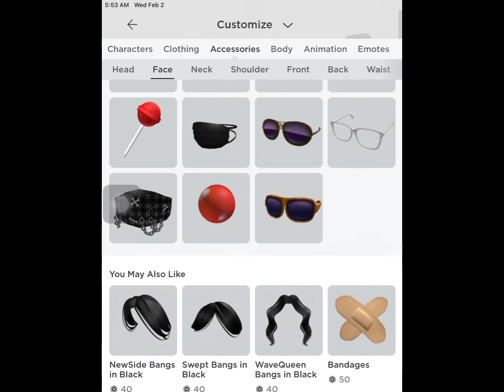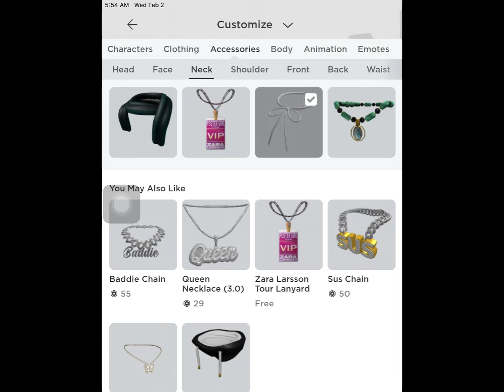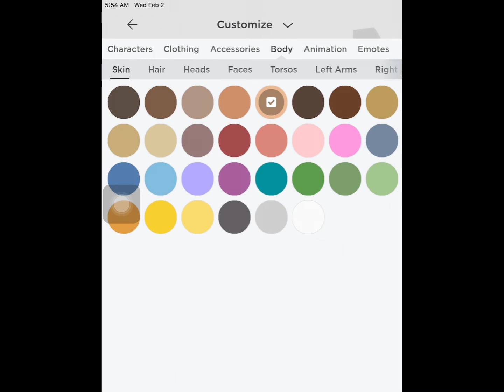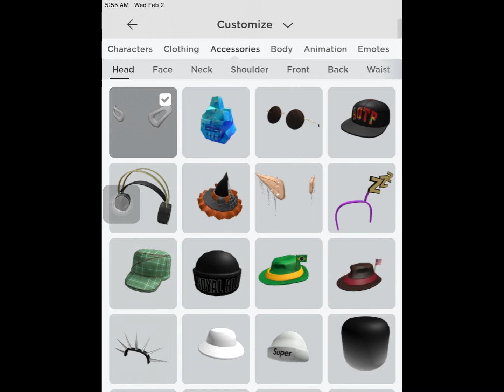I made this avatar with my eyes closed